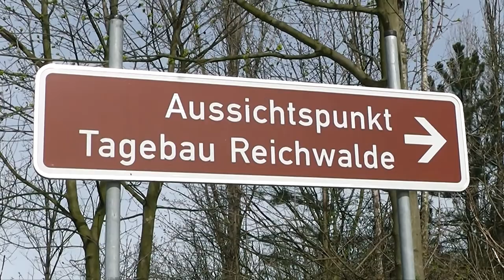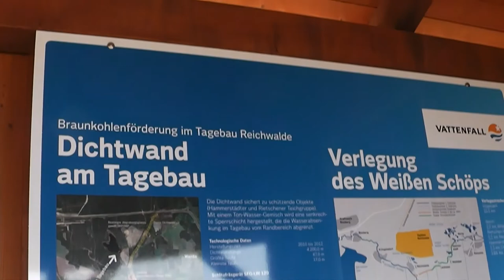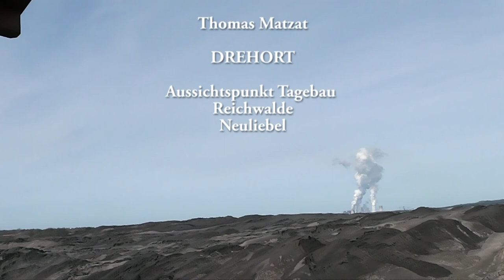Aussichtspunkt Tagebau Reichwalde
Videoimpressionen vom Aussichtspunkt Tagebau Reichwalde in Neuliebel